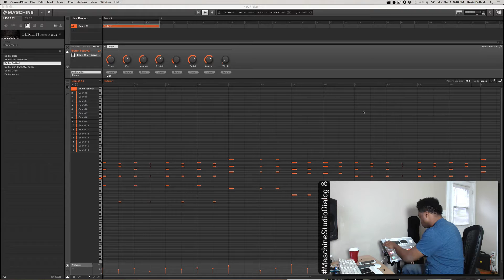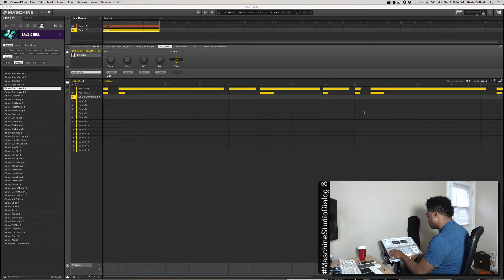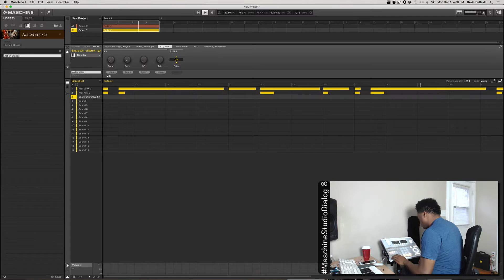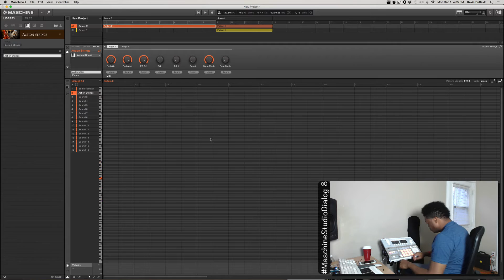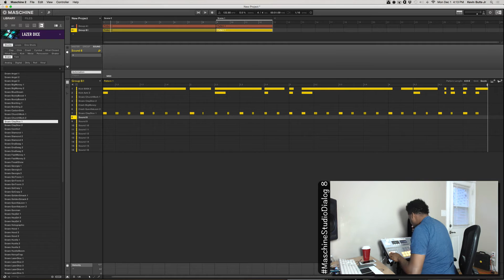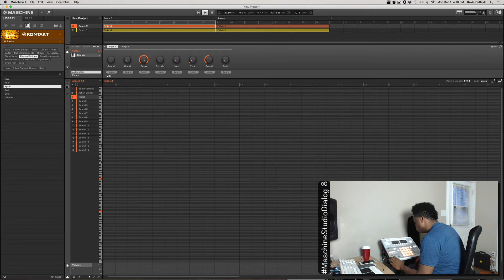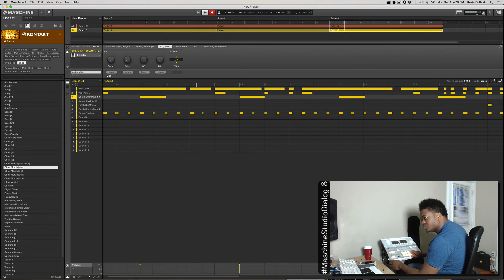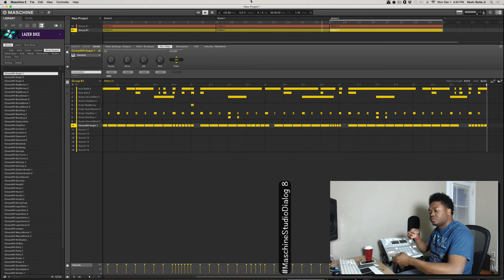Maschine Studio Dialog 8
This time working with the new Maschine 2.2 update using the Maj 1 chord feature for the piano and strings and Arpregiator with the Nyatiti sound in Kontakt